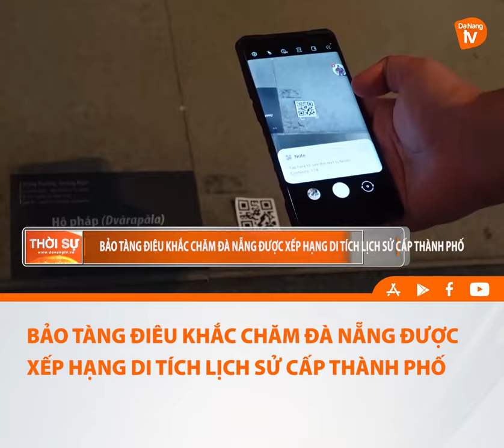BẢO TÀNG ĐIÊU KHẮC CHĂM ĐÀ NẴNG ĐƯỢC XẾP HẠNG DI TÍCH LỊCH SỬ CẤP THÀNH PHỐ